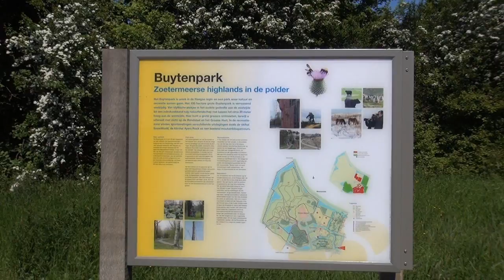Buytenpark Zoetermeer (NL 2013 HD)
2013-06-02. Een wandeling door het mooie Buytenpark in Zoetermeer | A walk through the beautiful Buytenpark in Zoetermeer